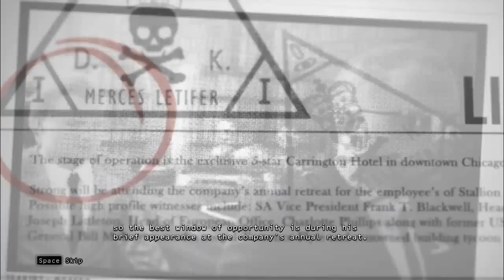Hitman: Sniper Challenge - 01 - Richard Strong (Testing)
Just got the game. :)

but I don't understand why there's no sound in the cinematic...
& trying to figure out the rules of the game... Is this target the only one available? I don't see a next mission button...

Think I understand how to hide bodies now... :D

If anyone knows why there's no audio in the cinematic, pls comment the solutions below if available. Thanks. :)

Will reupload a better result when possible. :)